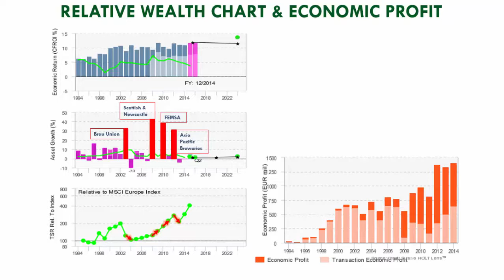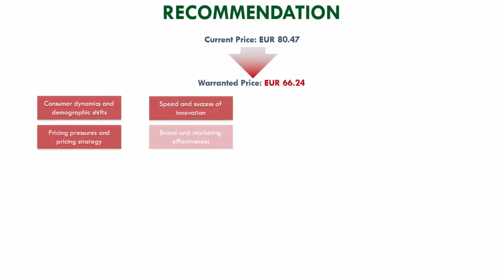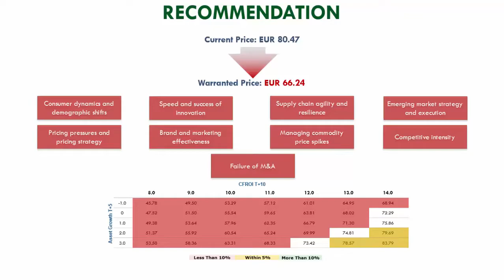Nikolay Zvezdin - Heineken NV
by Nikolay Zvezdin from the Ozyegin University